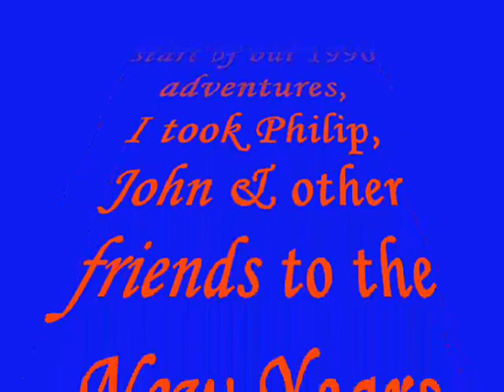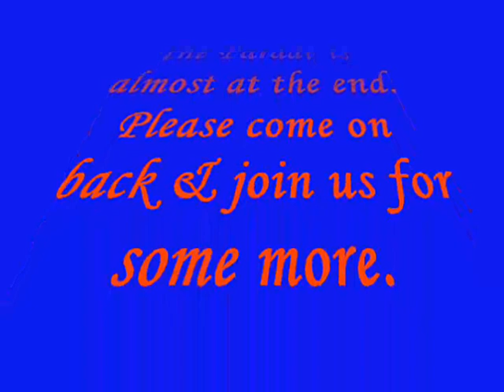1990 Roses Parade Part 4 The Parade in Progress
Us at the 1990 Rose Parade Part 4 The Parade already in progess and getting close to the end.